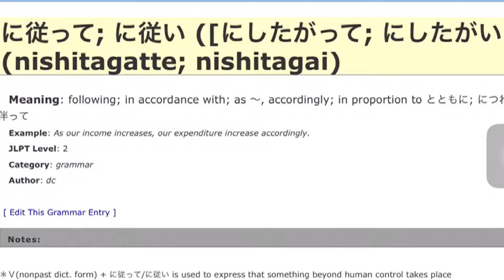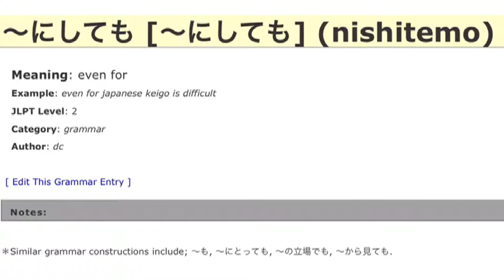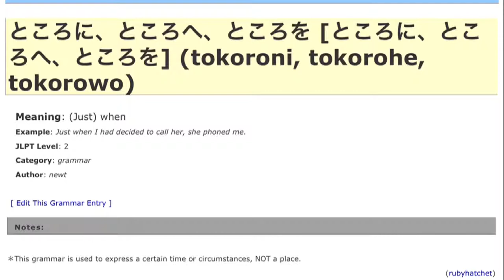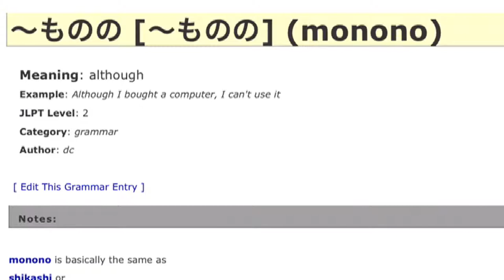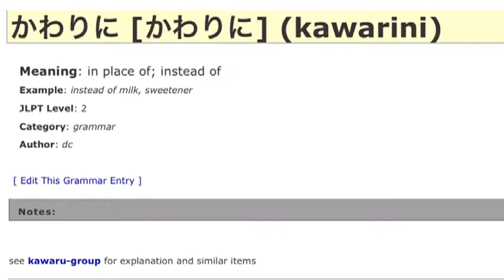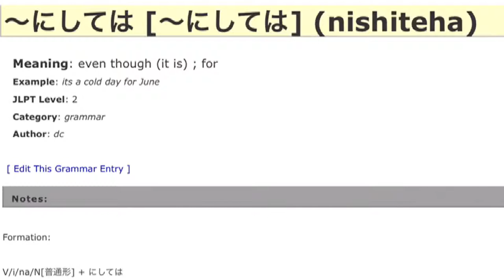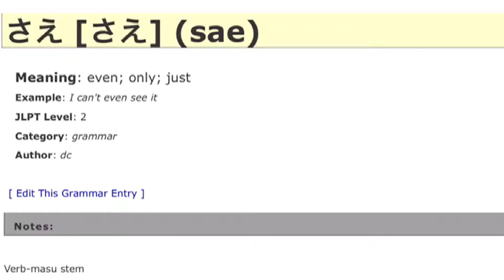Nihongo JLPT N2 Grammar in TagLish ng Dalagang Pilipina #4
に従って; に従い following; in accordance with; as ～, accordingly; in proportion to
挙げ句 in the end, afterall
か～ないかのうちに No sooner than; just as, at that instant
～にしても even for
かかわらず Regardless of
うちに while; during; as
ところに、ところへ、ところを (Just) when
～もかまわず dont mind, dont care about
～ものの although
にしろ; にせ(も)よ; にしても Even though; Even if;
がち tend to
をもとにして based on
をもとに on basis of
ことだ should
かわりに in place of; instead of
ことがある There are times when
～にしては even though (it is) ; for
上に moreover; what's more; additionally; not only
さえ even; only; just
をめぐって regarding